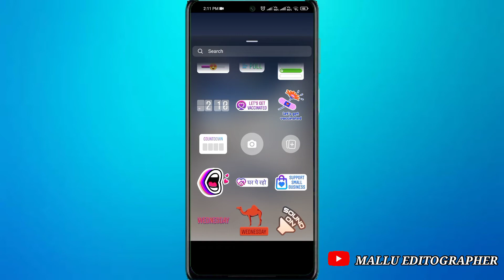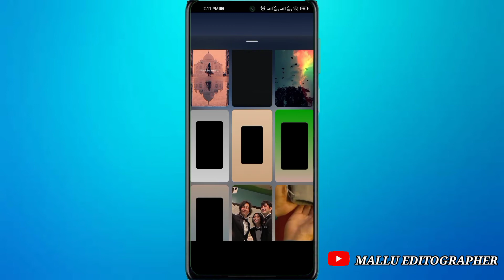How to make round edge Instagram story / Instagram trending story hacks / Malayalam 1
𝐇𝐄𝐋𝐋𝐎 𝐆𝐔𝐘𝐙..